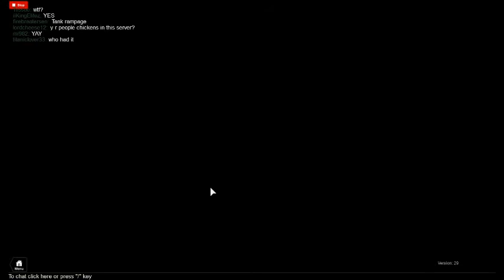ROBLOX R2D gameplay [ surfing on chopper]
GAME DESC:

Google: r2d.wikia &lt;--Find event information here!

Update v29:
-NEW MAP: ThePort
-New gamemode: Elimination (ELI)
-Added CTF,SRV and ELI to The Port
-Added new type of items: Event items
-Added Event item: Firework 8 Million (Read Wiki on how to achieve it)
-Added Cake command
-Added new Menu Background
-Added Increased Moderation Security
-Winnerpoints are now manually adjustable to maximize PlayerPoint Usage
-Edited: AK47 Texture (cleaner version Thanks to: darthkrait12)
-Edited: Chinalake explosion (same as grenade now)
-Fixed: Reposition while sitting is disabled
-Fixed: Disappearing rescues
-All banned by Vajex is automatically unbanned once rejoining
-Removed trash from NewBloxcoasts

Groups:
Create: In Lobby click &quot;Create Group&quot;
Add Player: In Lobby RightClick&gt;Invite
NOTE: All members from the group who spawned survivor MUST win in order to get bonus. All groups with less than 2 members are r